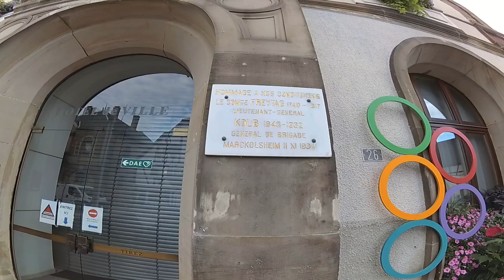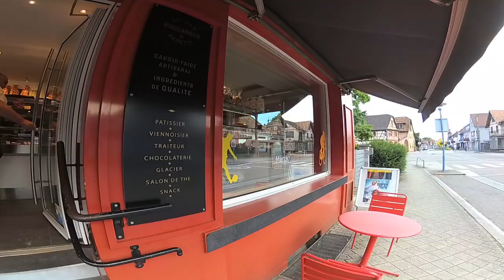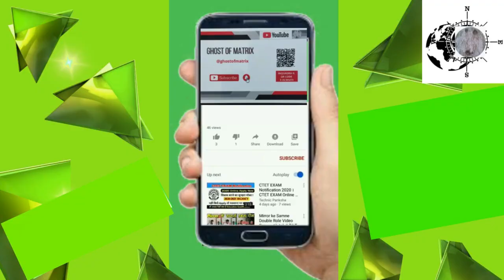MARCKOLSHEIM Francia Basso Reno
Marckolsheim un giro e colazione nel paesino
Marckolsheim è un comune francese di 4.159 abitanti situato nel dipartimento del Basso Reno nella regione del Grand Est.
Aiutami a fare crescere il mio canale iscrivendoti, commentando e mettendo un LIKE non ti costa nulla GRAZIE a tutti